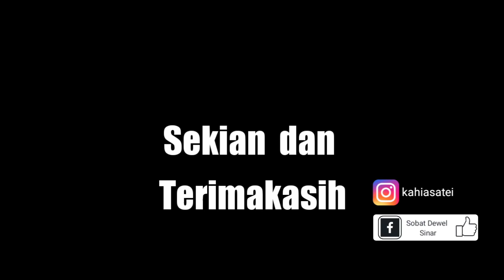LUAR BIASA !!! Mandau dengan ukuran yang tidak biasa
Salah satu penerus dalam melestarikan budaya dayak dalam bidang senjata tradisonal suku dayak kalimantan tengah Pak.Sobat Dewel Sinar
Dukung terus chanel ini agar dapat terus berkaya "Mampalampang Budaya, Maneser Panatau Tatu Hiang"

untuk info ataupun pemesanan bisa langsung hubungi Wa (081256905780)